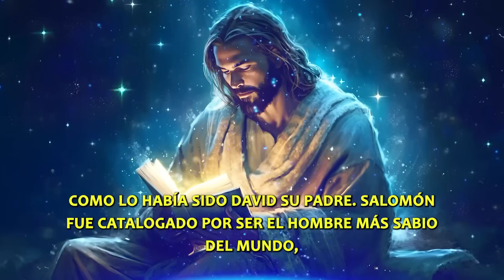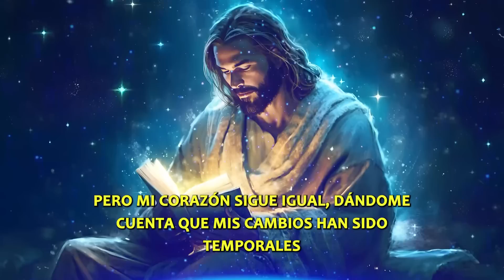Oye esta oración antes de dormir y mira lo que pasa en Tí! Oración de la Noche ☾ 💤 ☽